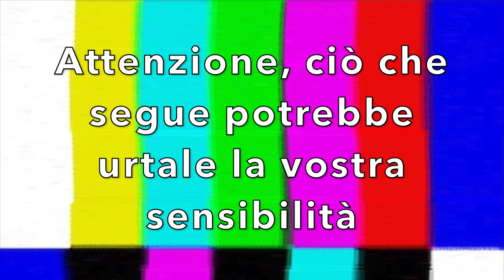Buoni propositi per il 2020!! || Gre95ta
Ciao ragazzi!
Nella speranza che non scoppi la terza guerra mondiale, ho il sentore che, per me, questo nuovo anno sarà pieno di sorprese e cose fantastiche.
Ho deciso di stilare una piccola lista di buoni propositi che vorrei conseguire entro la fine del 2020.
Sarei curiosa di sapere i vostri propositi nei commenti e ricordatevi di suggerirmi una pianta da coltivare!

Mi raccomando ricordate di lasciare un "mi piace" per sostenermi, di lasciare un commentino qui sotto così da poter avere un vostro feedback e di condividere con i vostri amici questo video per aiutarmi a crescere un pochino :)